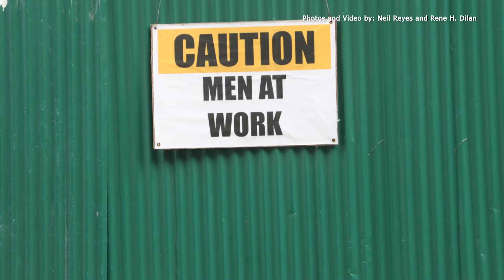On-going Renovation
Some venues inside the Rizal Memorial Sports Complex including the Rizal Memorial Coliseum and Ninoy Aquino Stadium are undergoing major rehabilitation for the 30th Southeast Asian Games. According to Architect Gerard Lico, There are 285 workers doing three shiftings round the clock to ensure its completion before the November 13 deadline set by the Philippine Sports Commission.

Photos and Videos by:
Neil Reyes and Rene H. Dilan